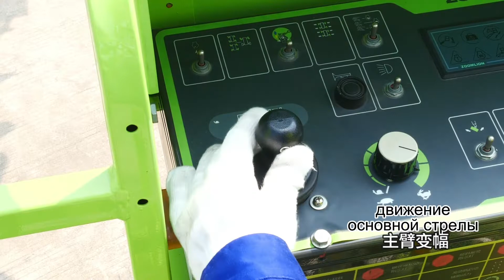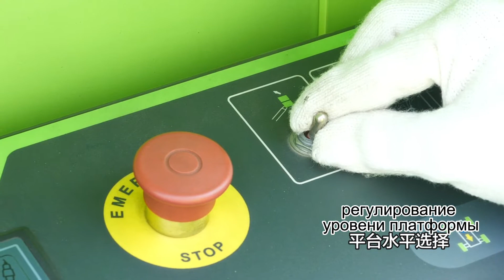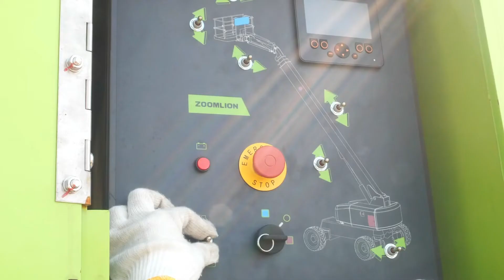Инструкция по применению ZT38J (RU CN)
Телескопический подъемник Zoomlion ZT38J:
Рабочая высота: 40,2 м;